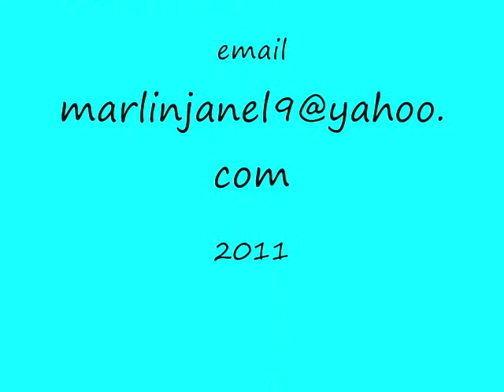MARLIN MINKS ON THE MIC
RAPPING,RAP,HIP HOP,E40,JERK MUSIC,SHUFFLE,HIGH SCHOOL,WATTS,SOUTH CENTRAL,ANIMO WATTS,COMEDY,